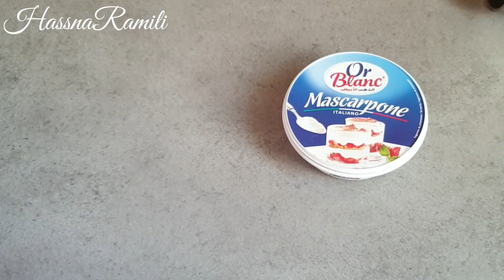الكيكة الحمراء ريد فيلفت بطريقة مختلفة بدون فرن وبدون بيض ولا زبدة 😋👌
الكيكة المخملية الحمراء ريد فيلفت بطريقة مختلفة تمااما
مكونات الوصفة
 8ملاعق كبيرة سكر 180غ
10ملاعق زيت 100غ
2كؤوس عنبة ماء 300غ
ملعقة كبيرة كاكاو مر 20غ
2اكياس خميرة حلويات 16غ
ملعقة فانيليا رشة ملح
3كؤوس عنبة دقيق 300غ
ربع ملعقة ملون طعام
الحشوة
250جبنة
300غ كريمة سائلة
100غ سكر بودرة
القطر او سيرو
كأس الى ربع عنبة سكر 100غ
كأس ماء 150غ
فانيليا او قطرات ليمون